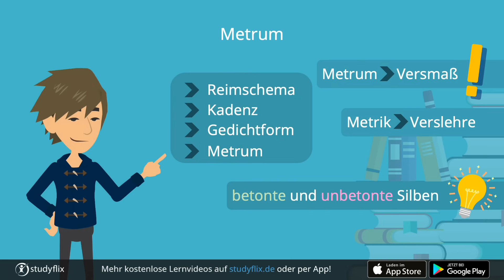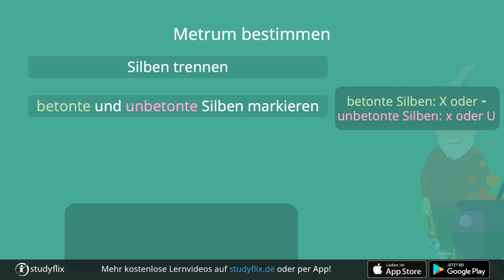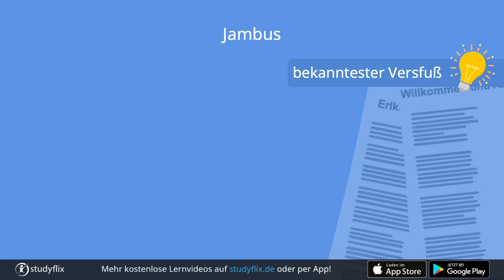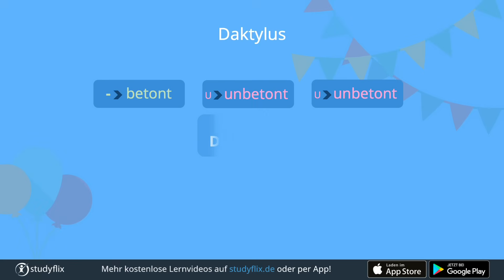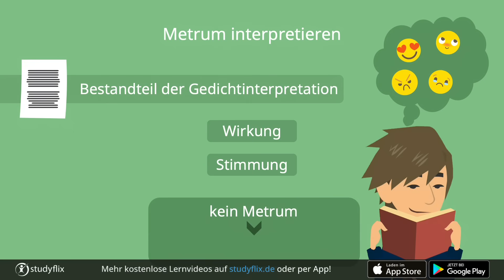Metrum bestimmen | einfach erklärt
Du willst wissen, wie man das Metrum in einem Gedicht bestimmt? In unserem Video erfährst du, welche Arten es gibt und woran du sie erkennen kannst.

Was ist ein Metrum?
Für die Gedichtanalyse bestimmst du neben dem Reimschema, der Gedichtform  und der Kadenz auch das Metrum (Mehrzahl: Metren). Im Prinzip ist das Metrum nichts anderes als das Versmaß  eines Gedichts.

In der Verslehre (Metrik) verstehst du unter dem Metrum eine festgelegte Reihenfolge von betonten und unbetonten Silben im Vers. Durch diese Abfolge erhält das Gedicht seine Struktur und seinen Rhythmus. Die Metrik hat aber auch Einfluss auf die Stimmung im Gedicht.

00:14 Metrum
00:40 Metrik
01:16 Metrum bestimmen
02:10 Jambus
02:53 Trochäus
03:22 Daktylus
03:57 Anapäst
04:28 Metrum interpretieren
05:01 Reimschema
Wie du ein Gedicht analysierst, interpretierst und vergleichst, zeigen wir dir hier!